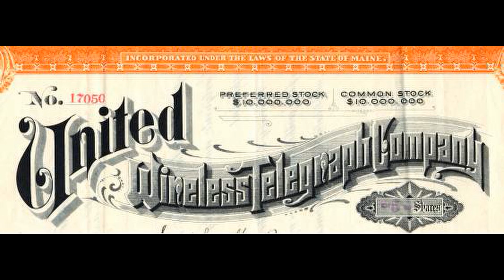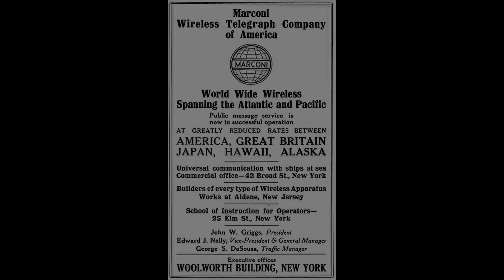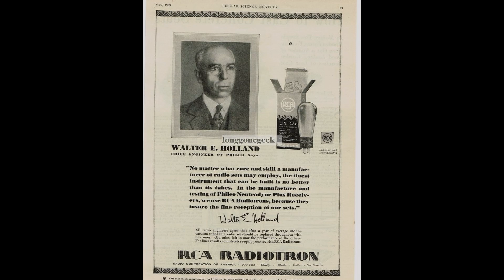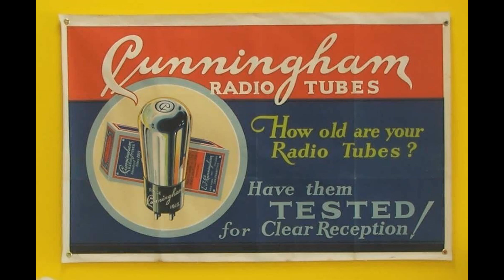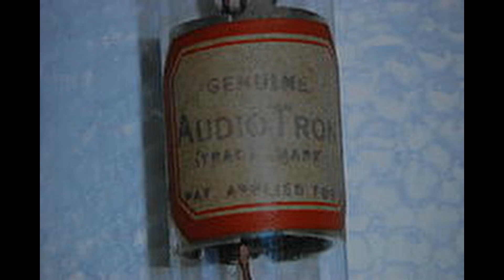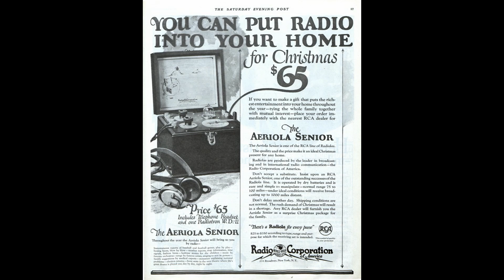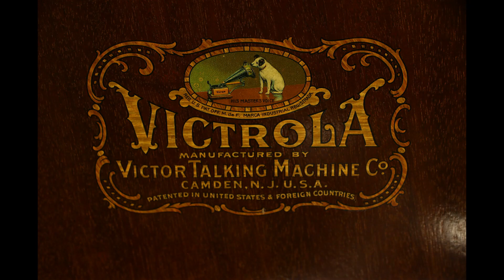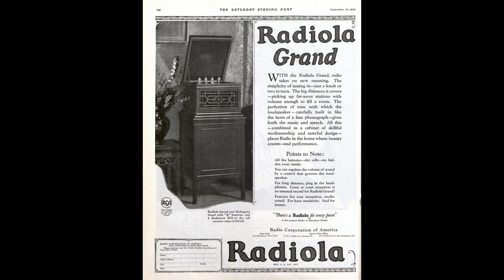RCA - The 1920s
RCA was the largest and most influential company in radio history. Though it had its name on many of the most popular radios in the 1920s, the truth is, it didn't build a single radio during that time. I hope you'll enjoy this dive into the early days of RCA.